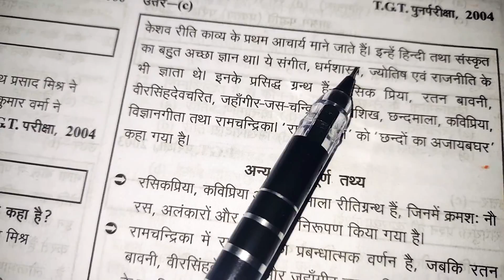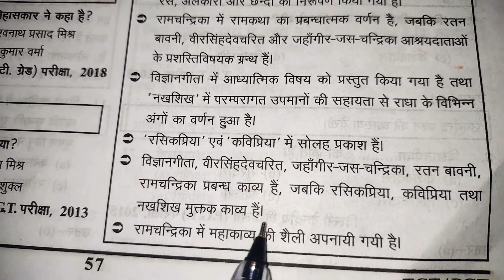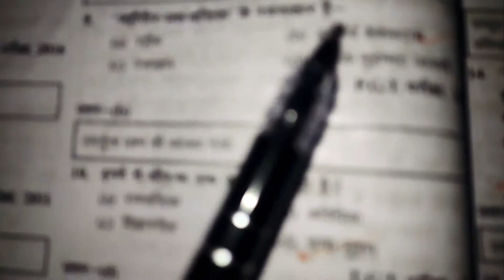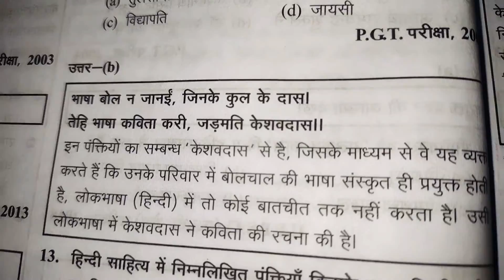TGT,PGT, NVS Hindi sahitya | ritikal ritibadh important Kishan TGT PGT NVs